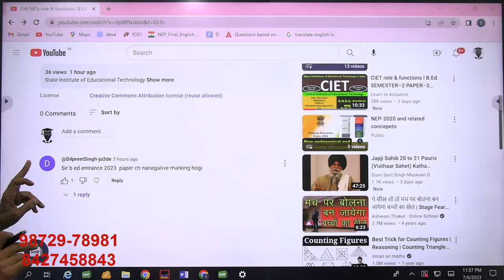Negative marking ? B.Ed. Entrance Test Punjab B.Ed Admission 2023 l Dr. Tirath l Learn to Actualize